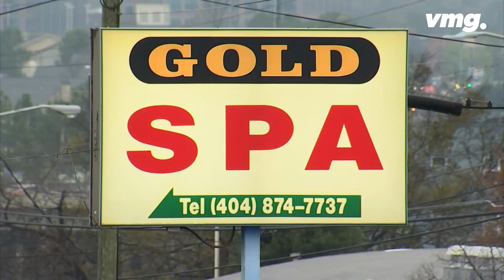애틀랜타 연쇄 총격 사건에 한국계 4명 사망…또 다시 혐오 범죄? / 비디오머그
현지시간 16일, 미국 조지아 주에서 연쇄 총격 사건이 벌어졌습니다. 마사지숍과 스파업체 모두 3곳에서 8명이 총에 맞아 목숨을 잃은 겁니다. 한국 외교부는 이 가운데 4명이 한국계라고 밝혔습니다.

체포된 용의자는 21살 남성 로버트 에런 롱. 현지 경찰은 현재 범행 동기를 조사하고 있다고 밝혔는데, 희생자가 아시아계에 집중돼 있다는 점에서 이번 총격 사건이 혐오 범죄일 가능성에 무게가 실리고 있습니다. 코로나19가 확산한 이후 미국에서는 아시아계를 향한 혐오 범죄가 잇따라 논란이 됐습니다.

조지아 주에서 벌어진 총격 사건 경과에 대해 소셜미디어 비디오머그가 정리했습니다.